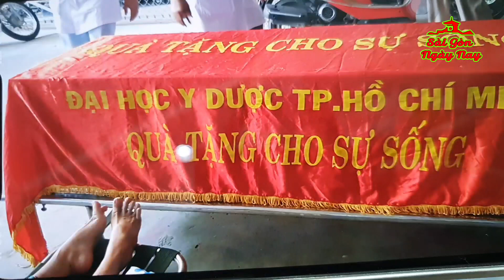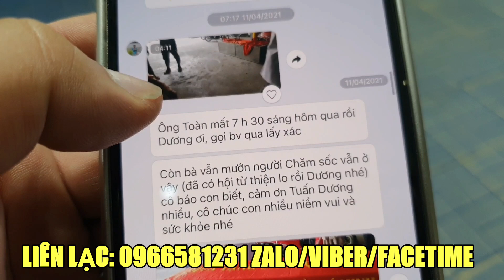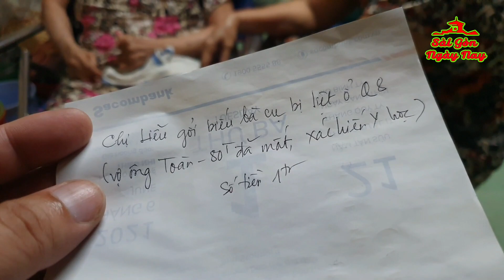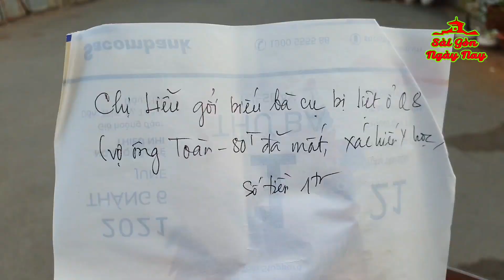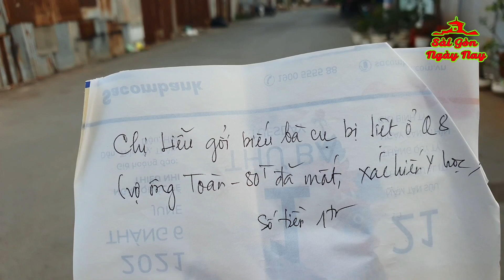Cụ ÔNG 80 về trời bỏ lại vợ già TAI BIẾN LIỆT nửa người SỐNG RA SAO?